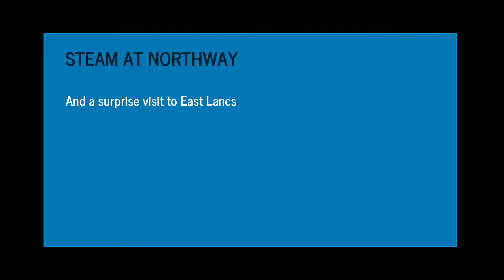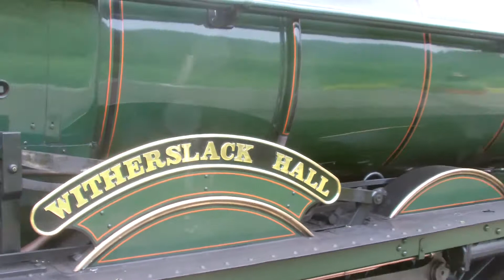Steam at Northway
It's not all electrics and diesels